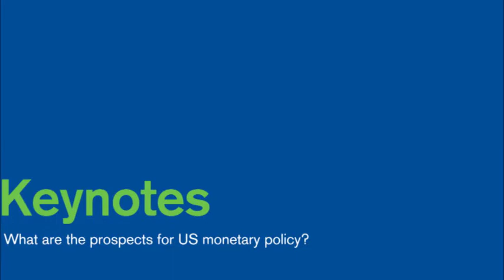AIC 2014 Keynote: What are the Prospects for US Monetary Policy?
Dr. James Bullard, Member of the US Federal Open Market Committee, shares his views on the prospects for US monetary policy.